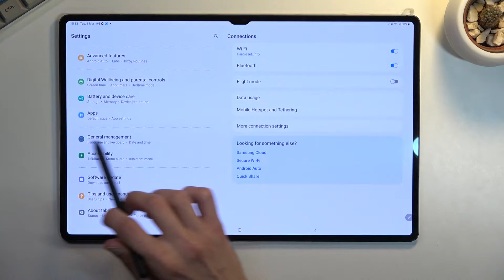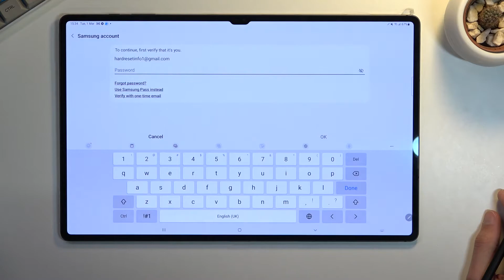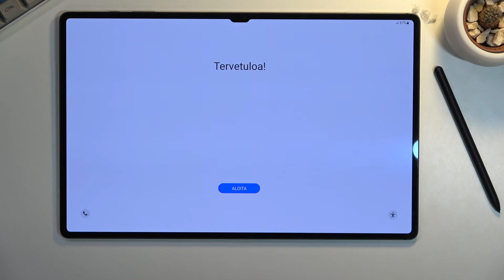How to Factory Reset SAMSUNG Galaxy Tab S8 Ultra - Hard Reset / Wipe Data & Restore Settings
Learn more about SAMSUNG Galaxy Tab S8 Ultra:
Do you want to bring back the original configuration of your SAMSUNG Galaxy Tab S8 Ultra? Are you looking for a way to factory reset your SAMSUNG Galaxy Tab S8 Ultra? We are here to teach you how to factory reset your SAMSUNG Galaxy Tab S8 Ultra. Find out how to restore the default settings on your SAMSUNG Galaxy device by following the attached instructions and erasing all the data. Let's follow the video and delete all content and settings. Please remember that this operation is irreversible and erases the entire storage. Find many useful tutorials for SAMSUNG Galaxy Tab S8 Ultra on our HardReset.info YouTube channel.

How to hard reset SAMSUNG Galaxy Tab S8 Ultra? How to master reset SAMSUNG Galaxy Tab S8 Ultra? How to restore SAMSUNG Galaxy Tab S8 Ultra? How to format SAMSUNG Galaxy Tab S8 Ultra? How to delete all data in SAMSUNG Galaxy Tab S8 Ultra? How to erase everything from SAMSUNG Galaxy Tab S8 Ultra? How wipe data in SAMSUNG Galaxy Tab S8 Ultra?